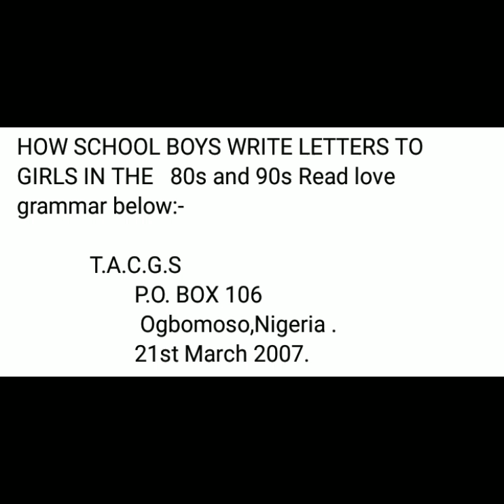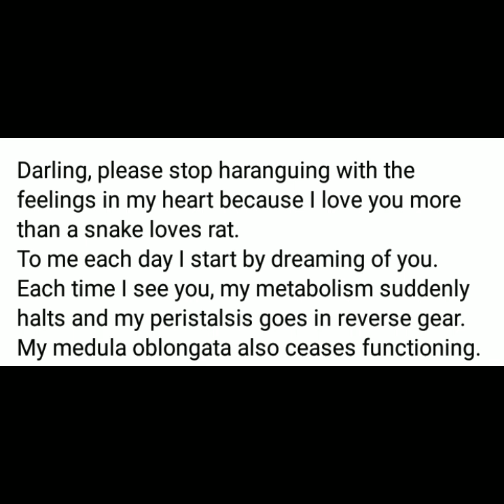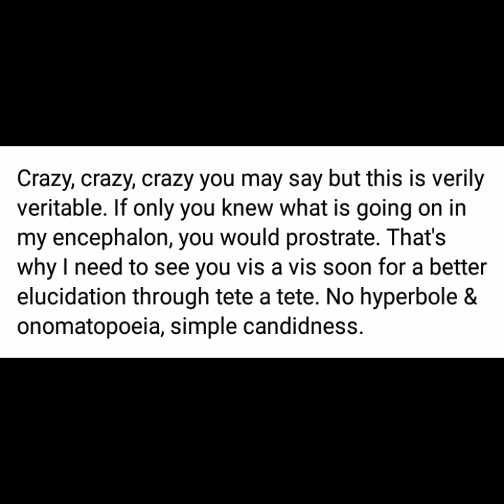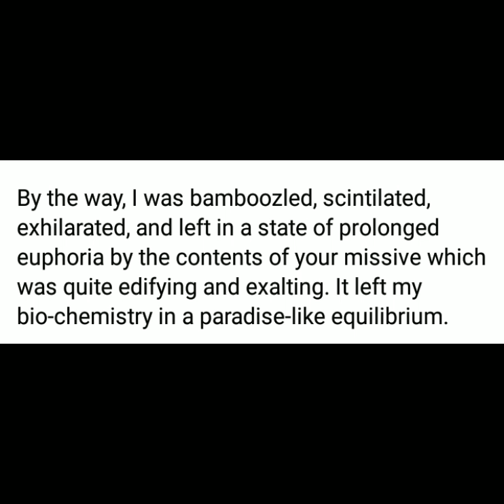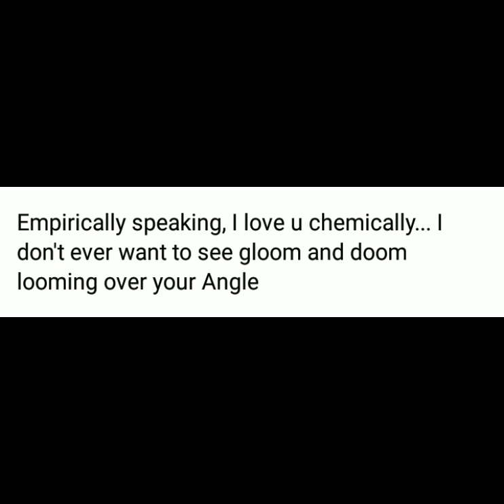how school boys and girls used to write letters in 80s and 90s